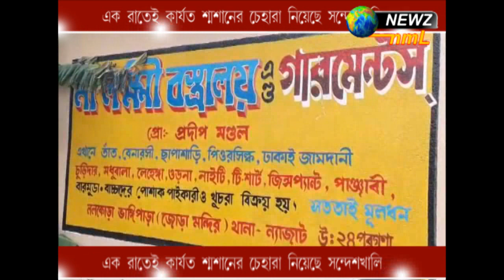এক রাতেই কার্যত শ্মশানের চেহারা নিয়েছে সন্দেশখালি